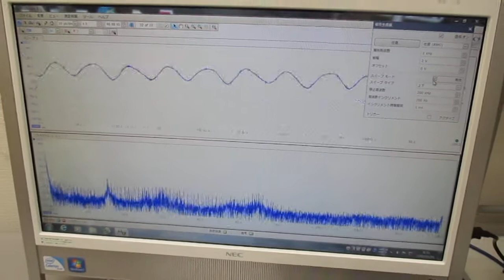オーダーメード対応超音波発振制御プローブの製造技術（特性テスト）